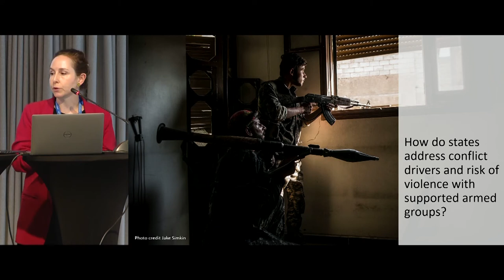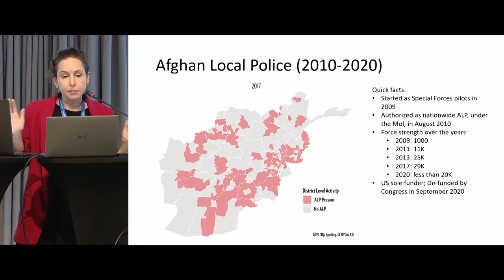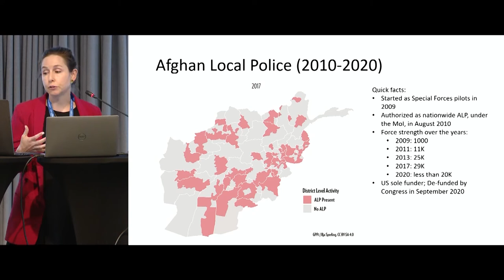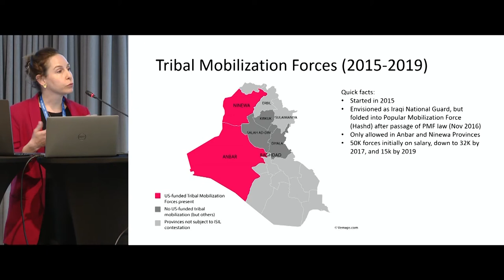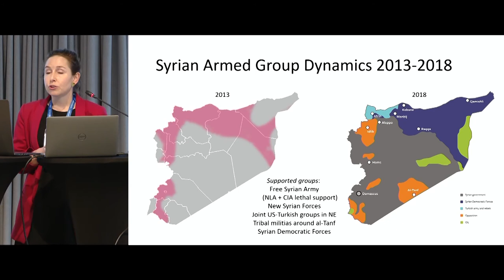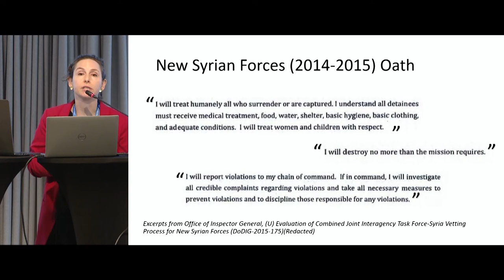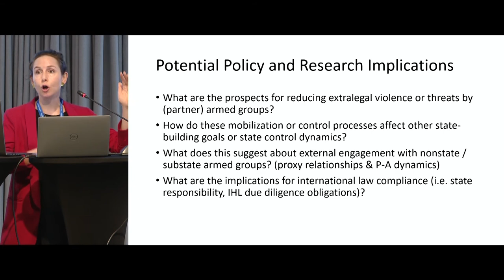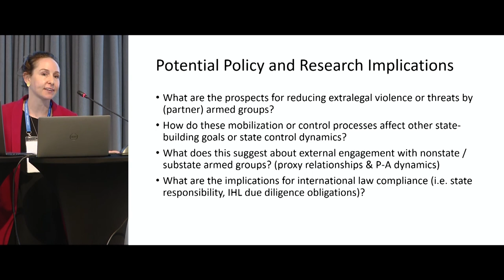3.4 Postwar armed group relations - Erica Gaston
Erica Gaston presents as part of the "Postwar armed group relations" session of the 2022 WIDER Development Conference "The puzzle of peace – towards inclusive development in fragile contexts."

Post-conflict environments are complex, and the trajectories and behavior of armed groups play an integral part for understanding stability and peace after war. This session brings together leading scholars on the dynamics of armed groups, postwar politics, the rule of law, and state building. They will explore why and when armed actors participate in elections, what we need to know about postwar elections and their relationship to stability, and how different state building efforts such as the strengthening of legal institutions can help counter violence.